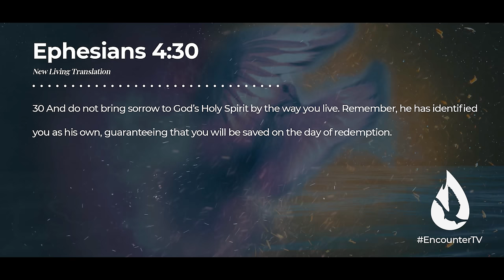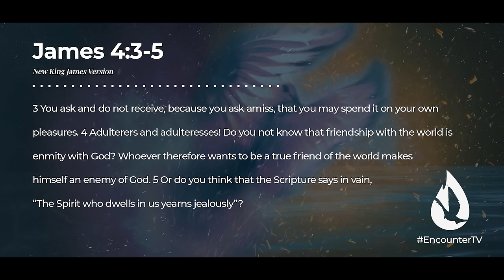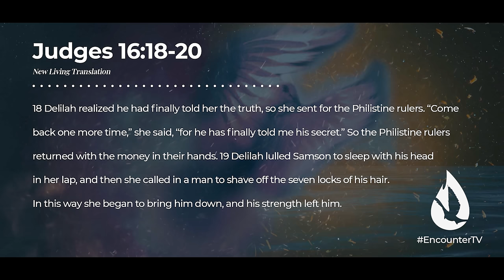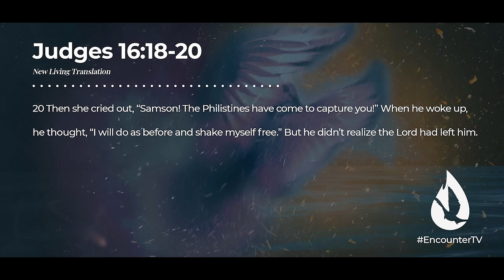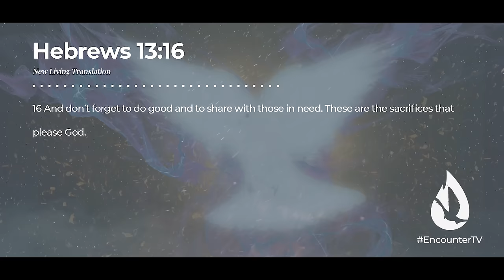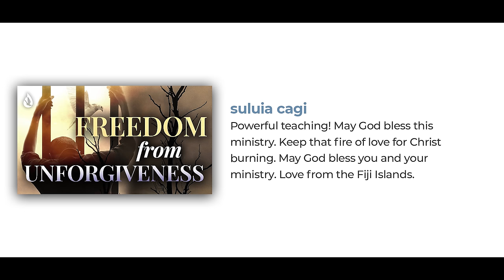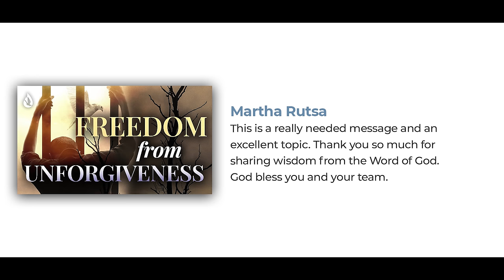How to Stop Grieving the Precious Holy Spirit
Did you know that the Holy Spirit has feelings and that it’s possible to hurt Him? In this message, David Diga Hernandez shares about the importance of not grieving the precious Holy Spirit.

Don't Grieve the Precious Holy Spirit | Did I Grieve the Holy Spirit?

Video Chapters:

00:00 - Intro
00:26 - The Holy Spirit Can Be Hurt
1:57 - The Holy Spirit is Jealous Over You
5:27 - Inspiration for Holiness
6:00 - Are You Grieving the Holy Spirit?
8:45 - A Terrifying Reality
11:10 - Diminishing the Spirit's Influence
12:16 - Prayer
12:57 - Question for Conversation
13:28 - Get Involved
15:04 - David Reads Your YouTube Comments